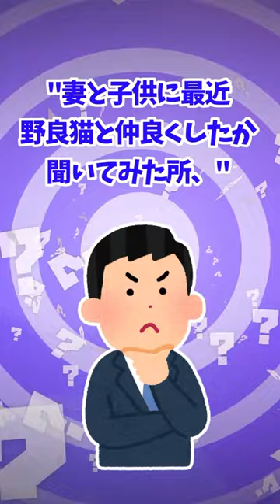【2ch犬猫】そろそろ潮時かな？【ほっこり】